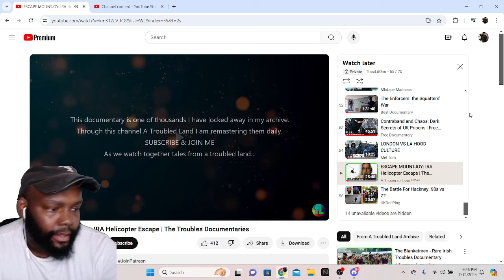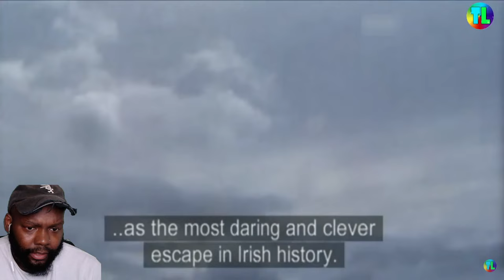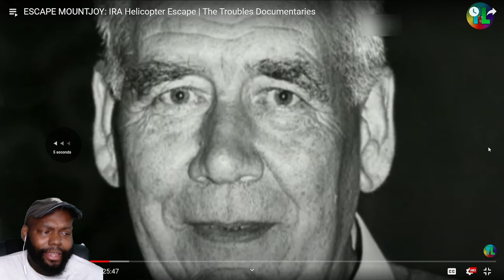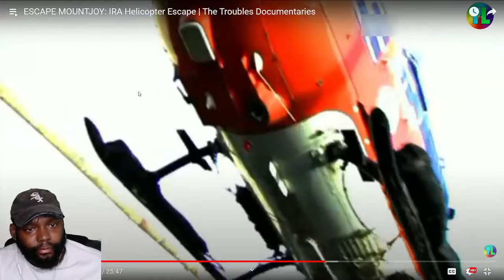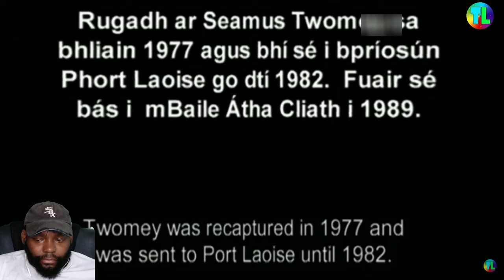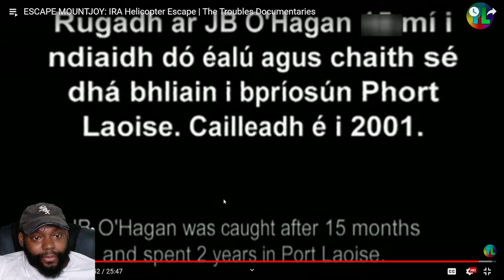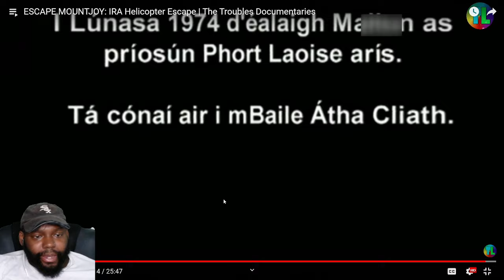CHICAGO DUDES REACTION TO ESCAPE MOUNTJOY: IRA Helicopter Escape